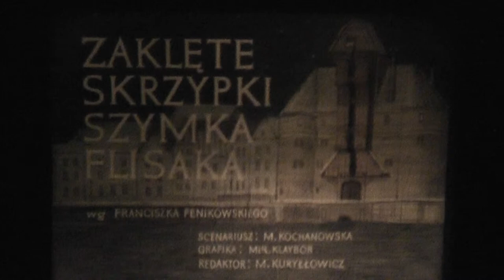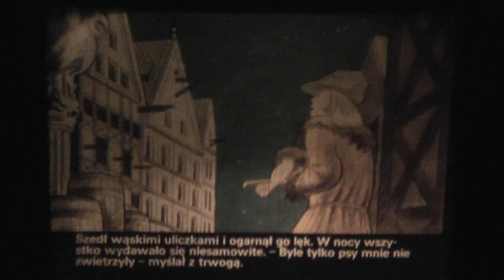rzutnik ania 5 , bajki lata80